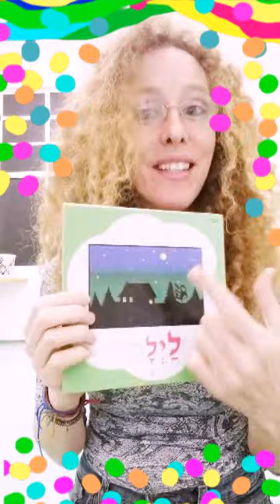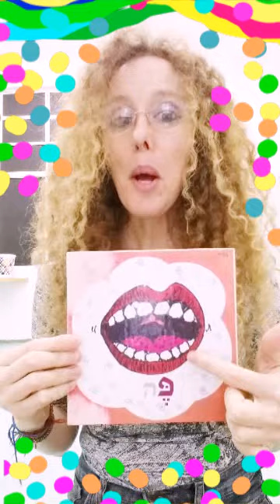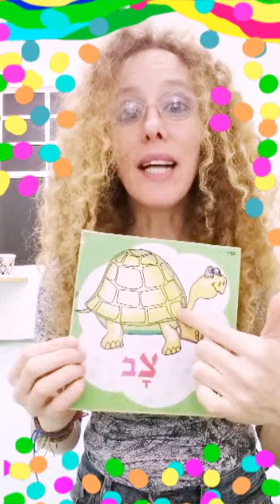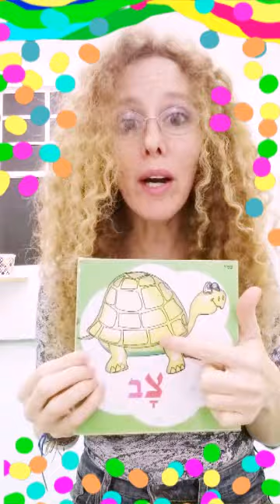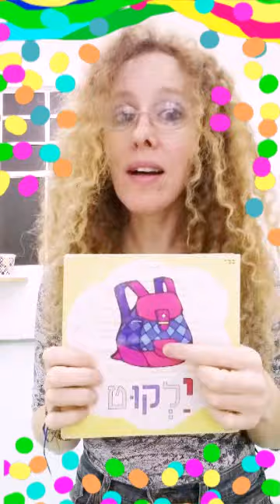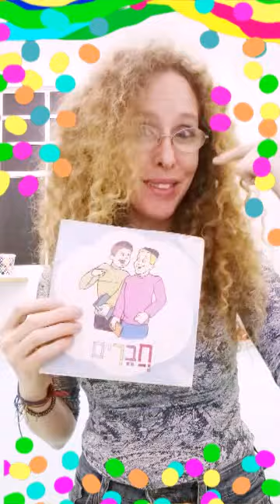AULA DE HEBRAICO - SO HEBRAICO 2 - coisas e frases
Aqui temos uma aula com objetos e frases que tem que ver com aqueles objetos .